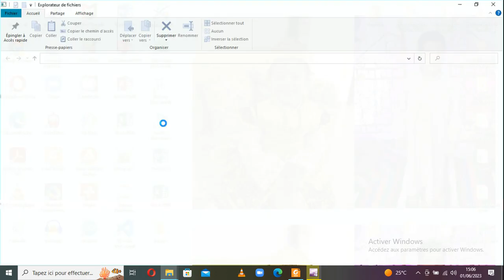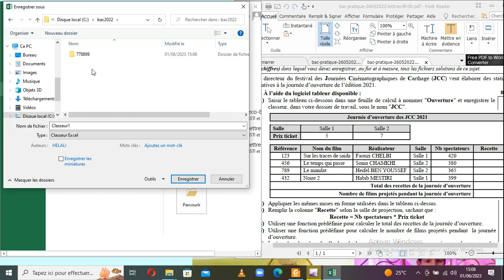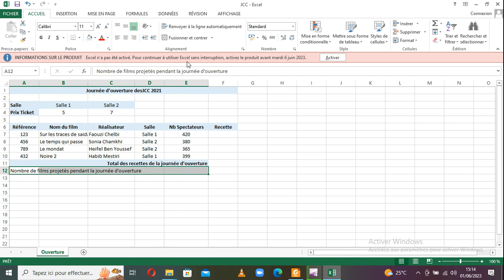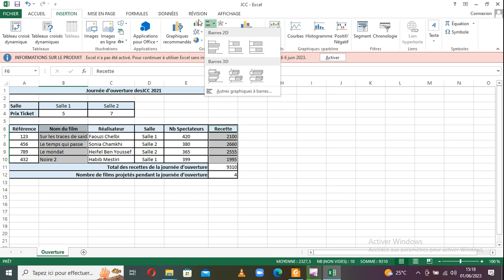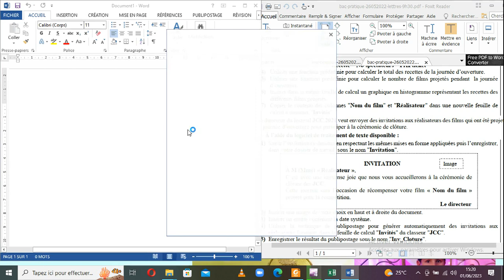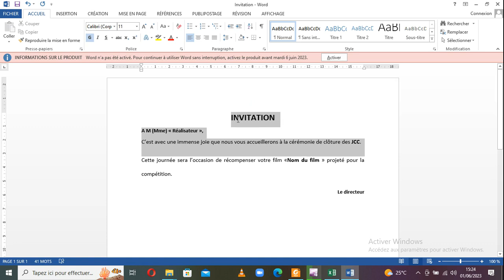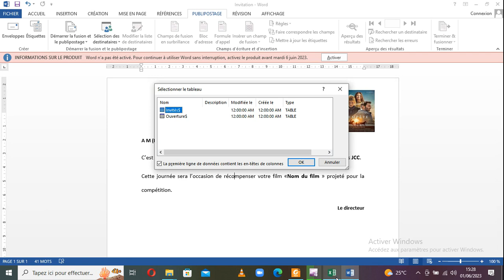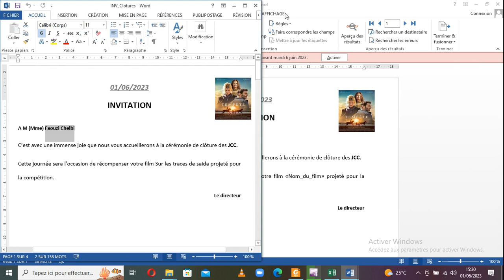Correction du Sujet de Bac-Pratique-26-05-2022-Lettres-9H30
cette vidéo présente la Correction du Sujet de Bac-Pratique-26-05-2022-Lettres-9H30